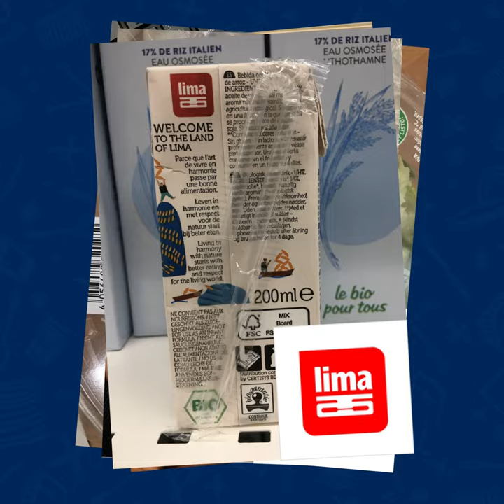🚫🥤 #3 - The 3 Tactics of the Plastic Industry to bypass the law and sell their products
Stockpiling single-use plastics is not a solution 😤

Single-use plastics are a thing of the past. Companies must stop making money out of them at the expense of the Ocean.

No more never-ending stocks, no more excuses, we want real action now!

[WHAT BUSINESSES SHOULD DO] 👇

Invest in the future, don’t wait the last moment to change and lead the way to a zero-waste transition 💪🥤

This is a message to businesses and industries: up to 12 million tons of plastic end up in the ocean every year, the Directive was adopted 2 years ago.

We cannot wait any longer to reduce the pollution at the source.

Let’s BreakThePlasticWave!